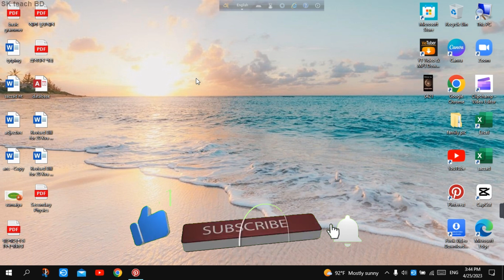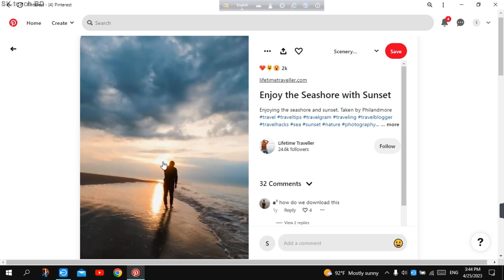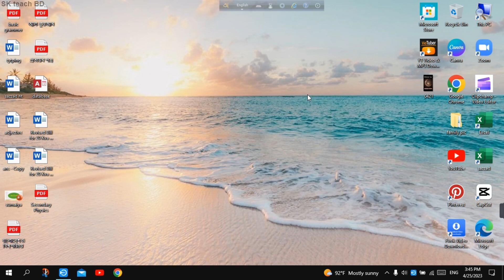How to share Pinterest video on Facebook ?